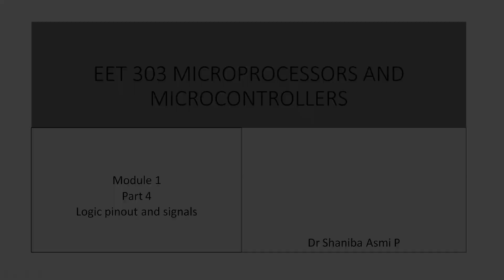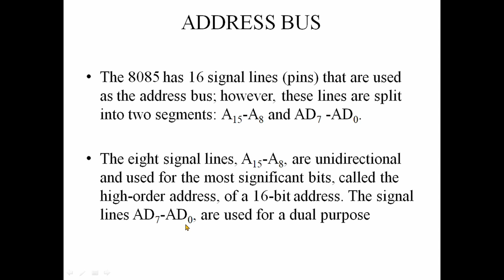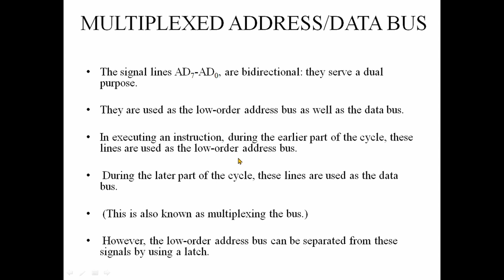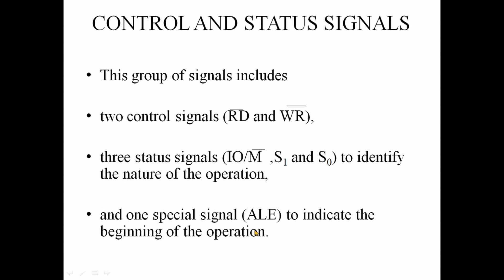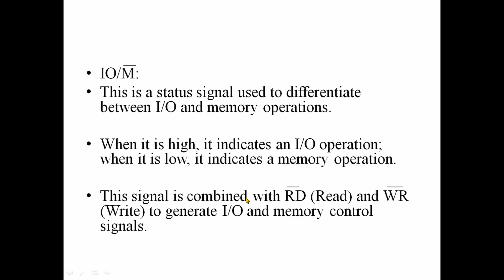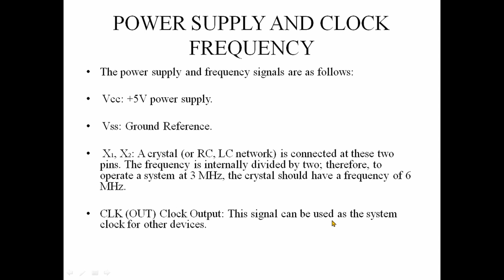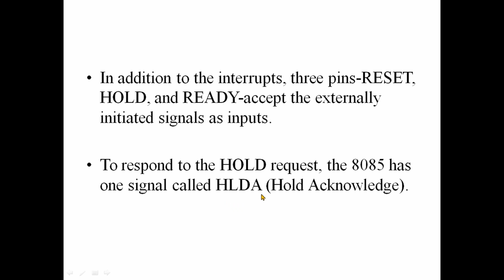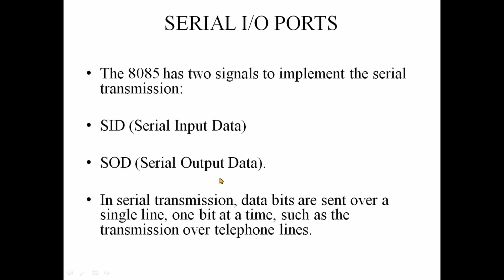MODULE 01|PART 04| Logic Pinout and Signals| EET303 MICROPROCESSORS & MICROCONTROLLERS |KTU S5 EEE